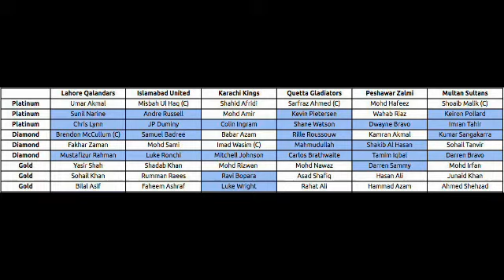ZeeTV Special Broadcast - PSL 3 Draft - Platinium, Diamond & Gold Category - Full Squad. 12-11-2017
PSL 3 Draft - Platinium, Diamond & Gold Category - Full Squad. 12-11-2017